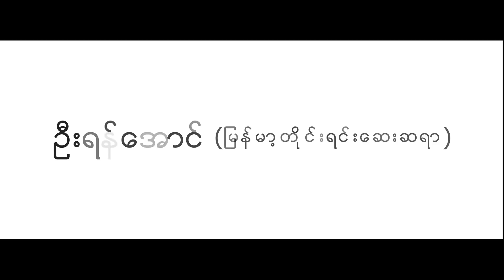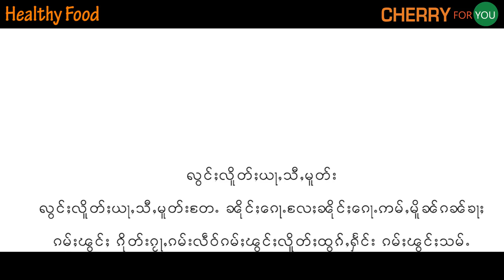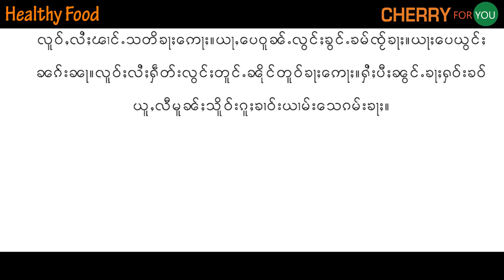Healthy Food (ေသြးဆံုးကိုင္ ေ၀ဒနာ)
အမ်ဴိးသမီးတိုင္း ၾကံဳေတြ႕ရမယ့္
ေသြးဆံုးကိုင္ ေဝဒနာအေၾကာင္းကို
ဆရာၾကီး ဦးရန္ေအာင္က ရွင္းျပထားပါတယ္..

Unicode:
အမျိူးသမီးတိုင်း ကြုံတွေ့ရမယ့်
သွေးဆုံးကိုင် ဝေဒနာအကြောင်းကို
ဆရာကြီး ဦးရန်အောင်က ရှင်းပြထားပါတယ်..